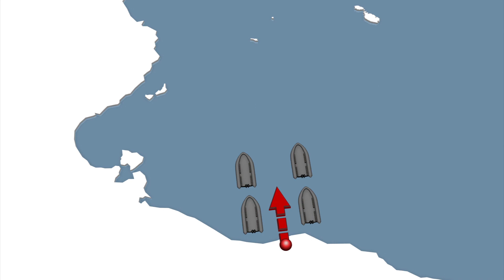300 migrants feared dead at sea fleeing Africa for European shores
Originally published on 11 February, 2015

At least 300 migrants are feared dead in Mediterranean waters after they tried to reach Europe from Africa, according to the United Nations High Commissioner for Refugees (UNHCR).Survivors reported that four inflatable dinghies set out from Libya on Saturday to make the journey to to Europe, the UNHCR said, adding that at least 29 people died from hypothermia Sunday in one of the boats.In 2013, as many as 60,000 refugees fled conflicts in Africa, Syria and Iraq to reach European shores. The figure nearly tripled in 2014 to 175,000 refugees, according to the UNHCR. About 3,500 of the migrants trying to cross the Mediterranean last year died in rough seas. The agency says that if this trend continues, 2015 could see an even higher increase in the number of migrants making their way onto European shores. In January of this year alone, 3,528 migrants reached Italy, up by two-thirds from 2,171 in the first month of 2014, UNHCR reported.Most migrants travel through Italy due to its close proximity to Lampedusa — the small Italian island off the coast. However, as many migrants end up traveling through Italy on to France, Germany and the United Kingdom, Italy is branding the issue as a European problem, and is seeking help in paying for the cost of rescuing and processing refugees.